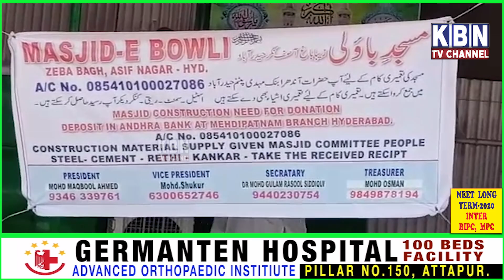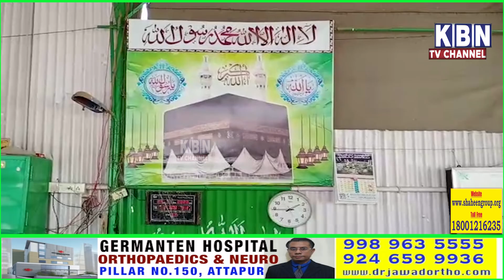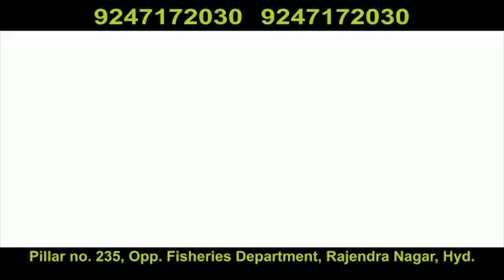Court Case Jeet Nay Kay Badh Masjid-E-Bowli Zeba Bagh,May Kaam Shuru Hogaya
Court Case Jeet Nay Kay Badh Masjid-E-Bowli Zeba Bagh,May Kaam Shuru Hogaya Ap Sab Say Taun Ke Appeal Ke Jati Hi|Hyderabad|Must Watch|KBN URDU NEWS CHANNEL HYD|For More Watch at